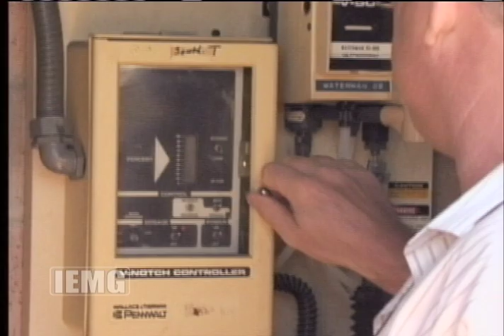Mike Garland YCAW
Profile of the supervisor for the water department of the city of San Bernardino.